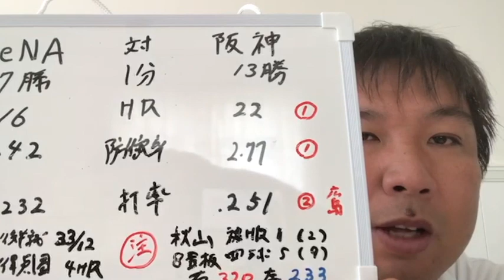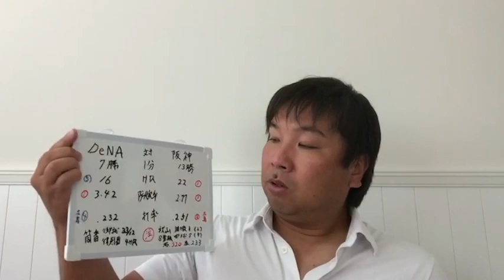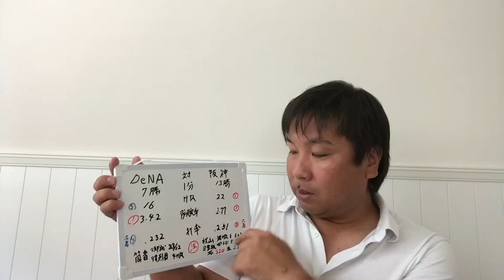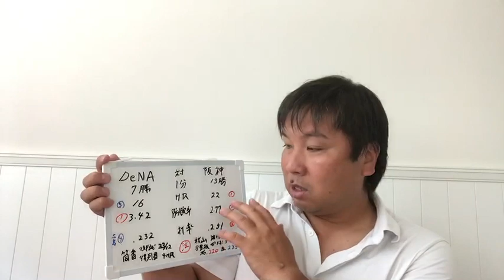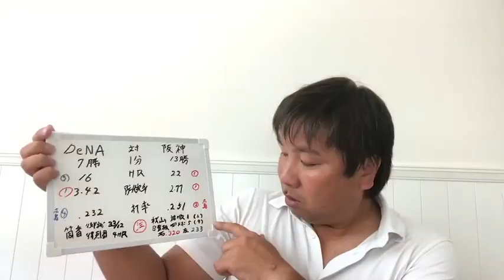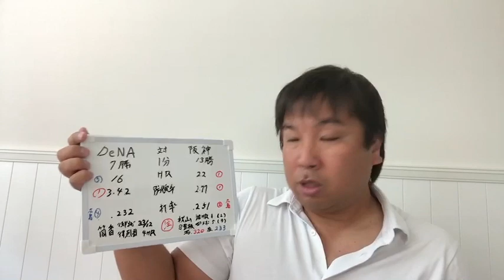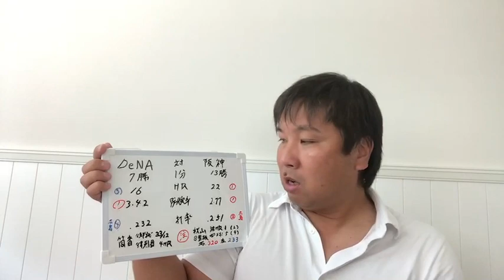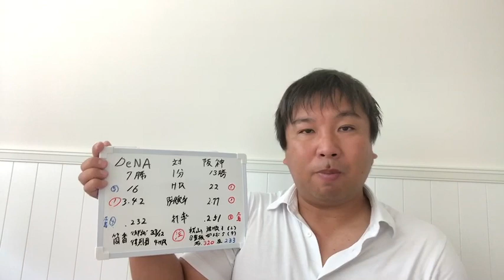【DeNA vs 阪神】今日の試合の見所は！？DeNAは阪神が苦手？試合前に里崎智也の見解を話します。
2006WBC優勝！ベストナイン！ 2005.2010ロッテ日本一！